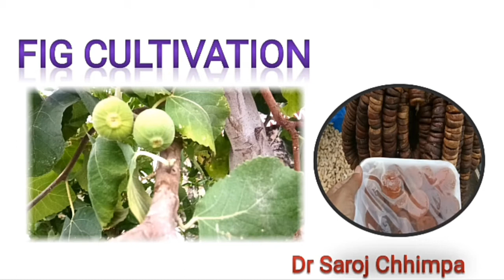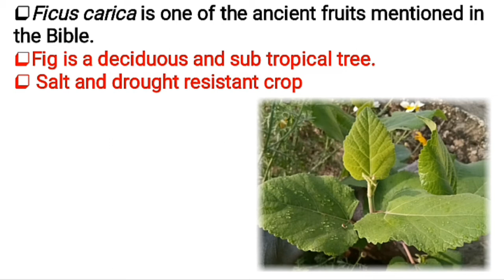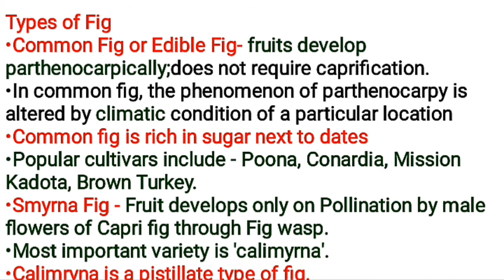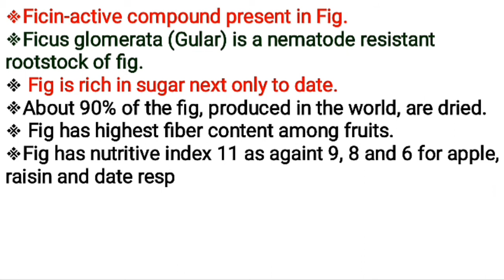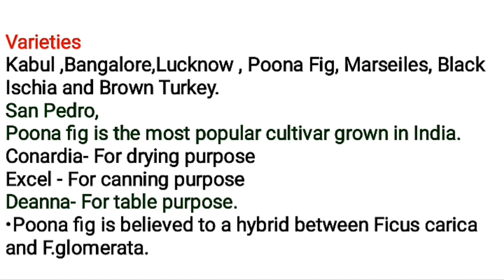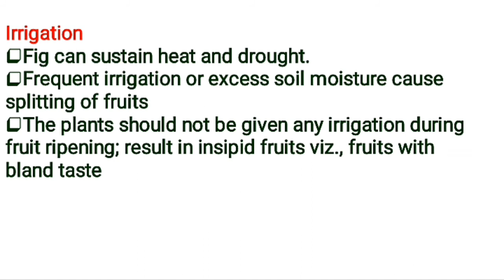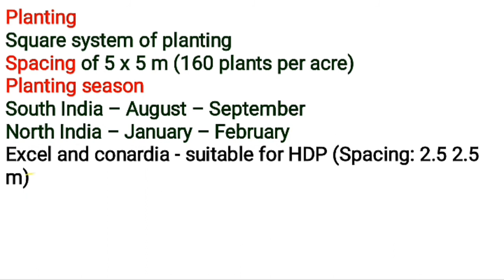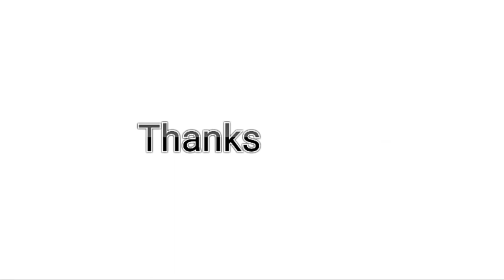fig cultivation # अंजीर की खेती